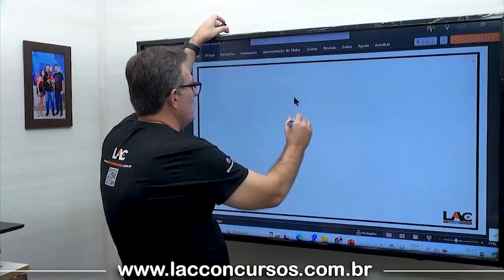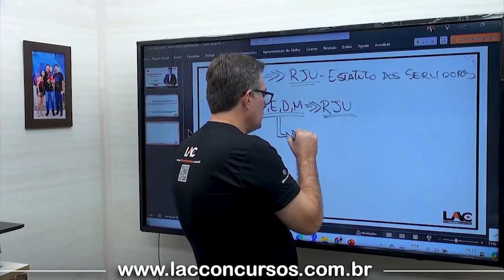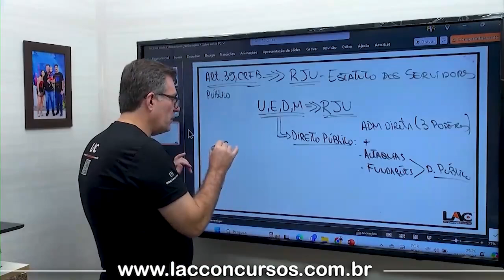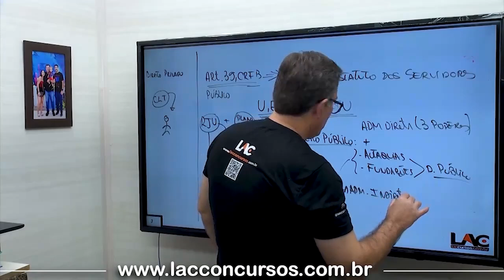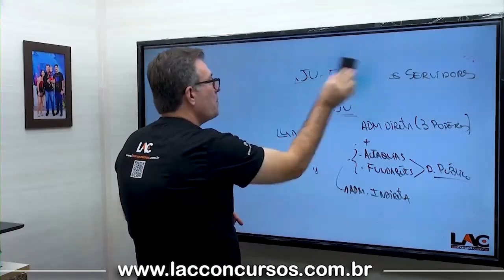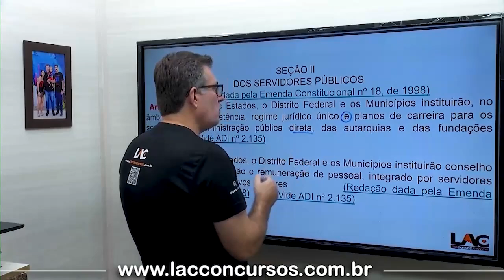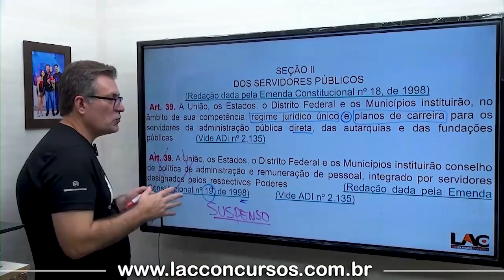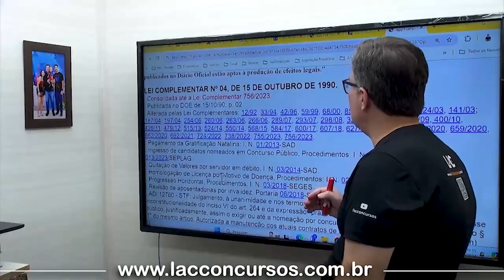Aula 01 - LC 04/1990 - Disposições Preliminares (Art.1 ao 7°)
🔶Tribunal de Justiça de Mato Grosso - TJMT 2024 🔶
🔶Turma 1
🔶Edital Publicado

🔶Curso Pós Edital
🔶Presencial e Online
🔶Aulas de Segunda à Sexta (Das 19h às 22h15)
🔶Encontros de 3 horas

🌐Conheça o nosso Método de Ensino á Distância e Aprenda como usar o Personal Coach em nossa Plataforma Lac Concursos

📅Início: 15/10/2024
📅49 Encontros

🔶Edital Publicado
🔶Banca: FGV
🔶Nível Médio: Técnico Judiciário
🔶Nível Superior: Analista Judiciário e Oficial de Justiça

🔶Investimento🔶

🔶Nossos Cursos PRESENCIAL

Técnico Judiciário: 10 x R$ 79,90
Oficial de Justiça: 10 x R$ 99,90
Administrador: 10 x R$ 99,90
Direito: 10 x R$ 109,90

🔶Nossos Cursos EAD

Técnico Judiciário: 10 x R$ 35,90
Oficial de Justiça: 10 x R$ 45,90
Administrador: 10 x R$ 45,90
Contador: 10 x R$ 45,90
Analista em TI: 10 x R$ 45,90

🔶Curso de Redação: R$ 189,90
- 100% no edital do TJ MT 2024 (FGV)
- Teoria + 3 Redações com Feedback personalizado!!!

🌟PROMOÇÃO de Lançamento ATÉ O DIA 28/09

⚠️Adquirindo o Curso EAD, terá acesso ás Transmissões ao Vivo do Presencial.
⚠️Adquirindo o Curso Presencial, terá acesso ás Aulas Gravadas em Studio.